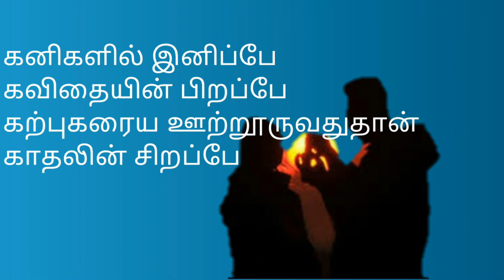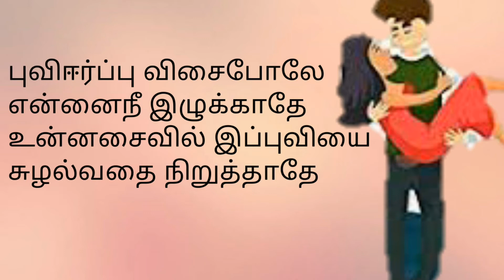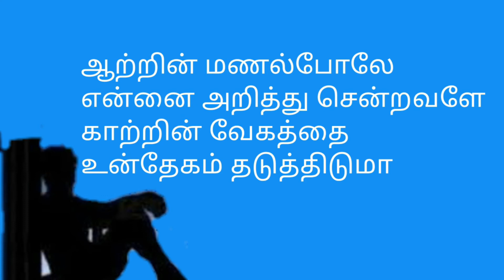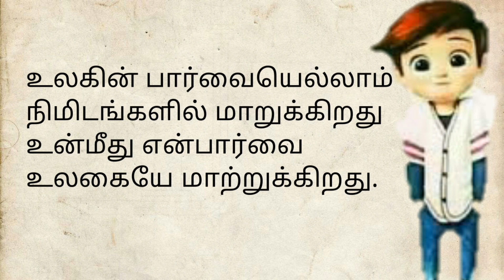காதல் பார்வை | Love kavithai | kadal kavithai in tamil | காதல் கவிதை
காதல் பார்வை | காதல் கவிதை Love kavithai | kadal kavithai in tamil